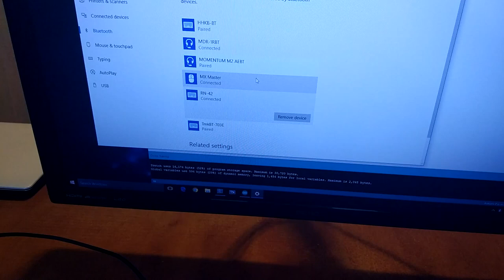Wireless Novatouch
Soundtrack: Hey Now (Electro) by MK2